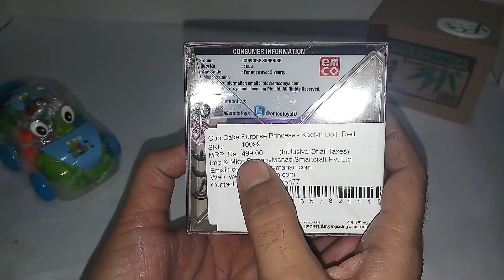New crazy toy cupcakes doll & clay toy mini car , Panda Mini Saving Box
Baby toys
Cupcake doll
Mini atm